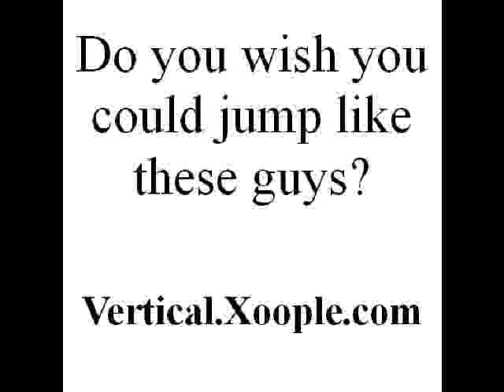air alert workout sheet.mpg